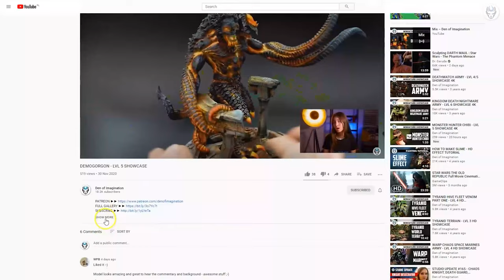PORPHYRION - LVL 5 MINIATURES SHOWCASE 4K